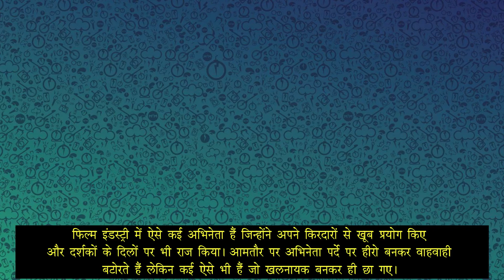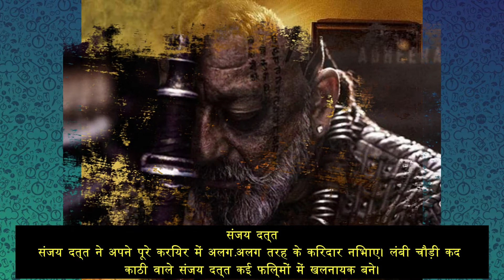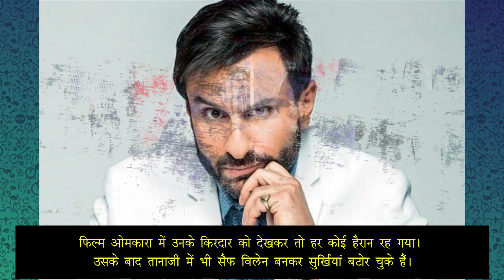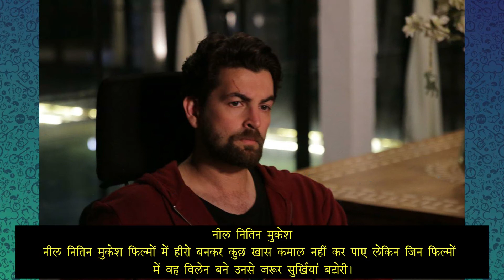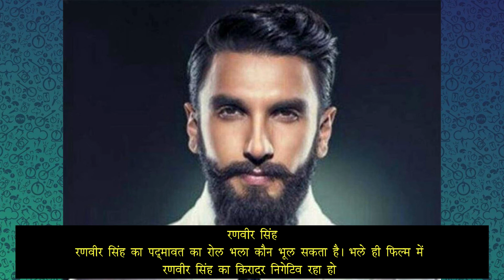जब नायक बने खलनायक | खलनायक बनकर छा गए थे, ये हीरो | Actors List who Played Villains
जब नायक बने खलनायक | खलनायक बनकर छा गए थे, ये हीरो | Actors List who Played Villains : फिल्म इंडस्ट्री में ऐसे कई अभिनेता हैं जिन्होंने अपने किरदारों से खूब प्रयोग किए और दर्शकों के दिलों पर भी राज किया। आमतौर पर अभिनेता पर्दे पर हीरो बनकर वाहवाही बटोरते हैं लेकिन कई ऐसे भी हैं जो खलनायक बनकर ही छा गए। ना अपने अभिनय से बल्कि लुक्स से भी हीरो पर भारी पड़ गए। आइए डालते हैं एक नजर ऐसे अभिनेताओं पर जो पर्दे पर खलनायक के रोल में दिखे लेकिन लुक्स की वजह से उन्होंने तालियां बटोरीं।